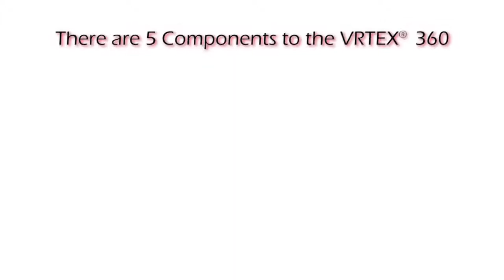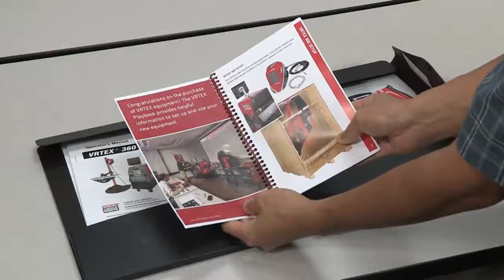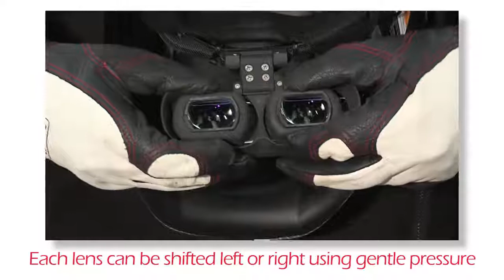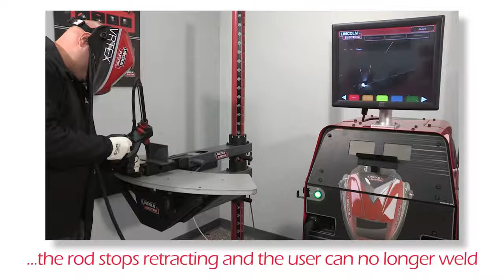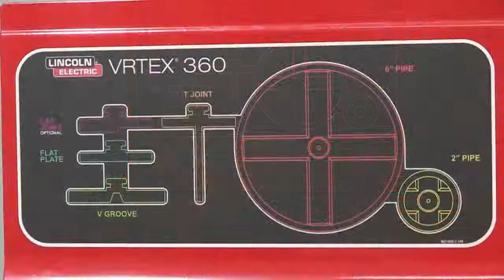VRTEX® 360 Instructional Video Part 1 Basic Operations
An advanced welding simulation trainer for blended training programs. The VRTEX 360 is a best-in-class, advanced level welding training system. It is designed to provide a full featured, expandable platform in an easy to use and engaging welding training tool. The VRTEX system is ideal for basic to advanced welding training, as a testing, recruitment and engagement tool for educational and industry and for preparation for advanced level evaluation for instructors. This video will show you the basic operations.